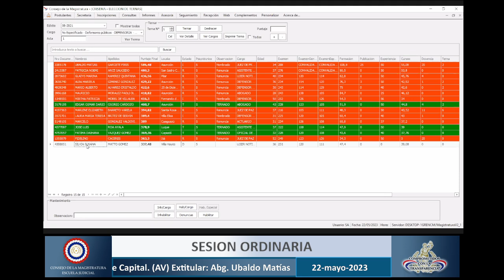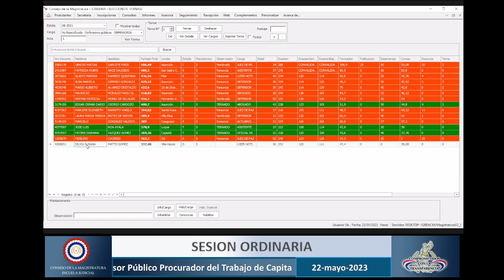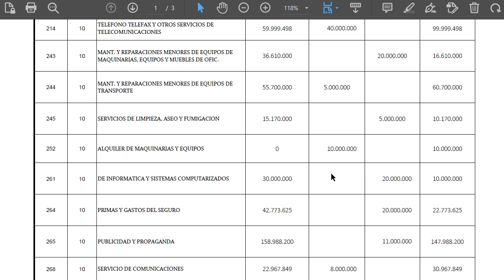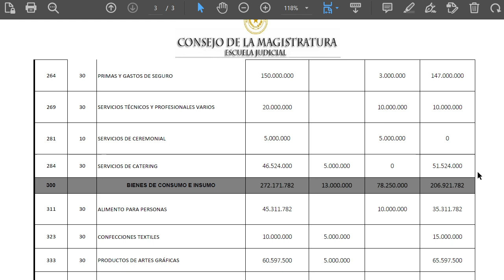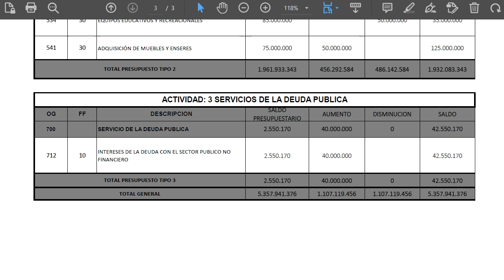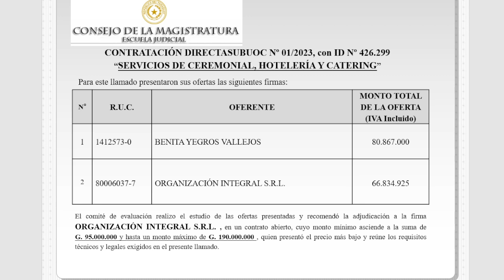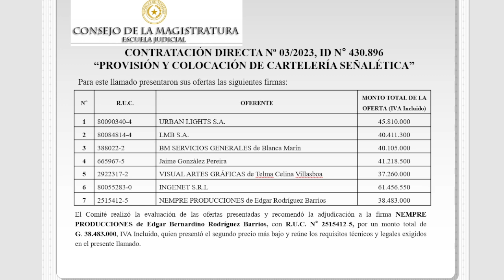22-05-2023 | Sesión Ordinaria del Consejo de la Magistratura del lunes 22 de mayo de 2023.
Por inconvenientes técnicos con la provisión de señal de internet se realiza la publicación integra del desarrollo de la Sesión Ordinaria del lunes 22 de mayo de 2023.

1.- Aprobación del Orden del día.
2.- Aprobación del Acta 2067 de la Sesión Ordinaria, del lunes 24 de abril de 2023.
3.- Informe de la Comisión evaluadora de titulares de cargos que pretenden la confirmación en sus cargos.
4.- Estudio, consideración de los legajos de méritos y aptitudes de postulantes y conformación de terna para:
EDICTO N° 08/2.021
1(Un) Defensor Público Procurador del Trabajo de Capital. (AV) Extitular: Abg. Ubaldo Matías Garcete Piris 3535.
5.- Institucional.
6.- Asuntos varios.